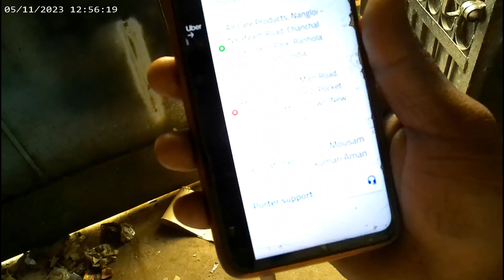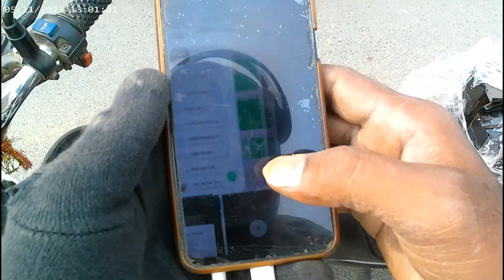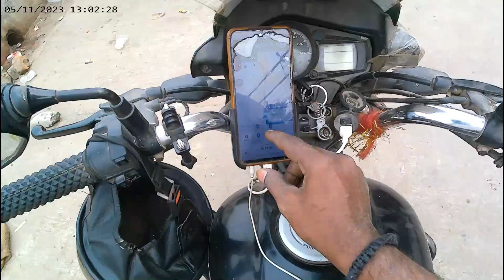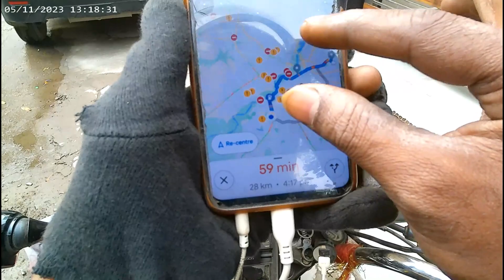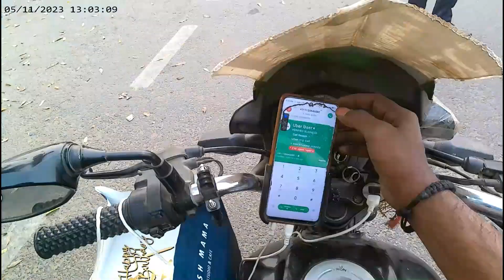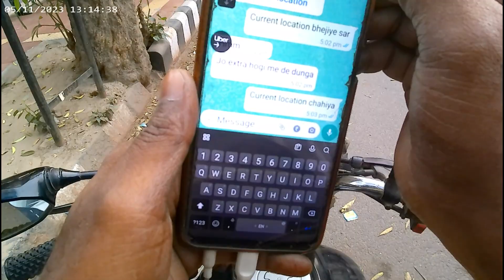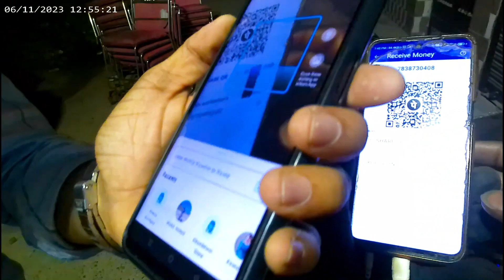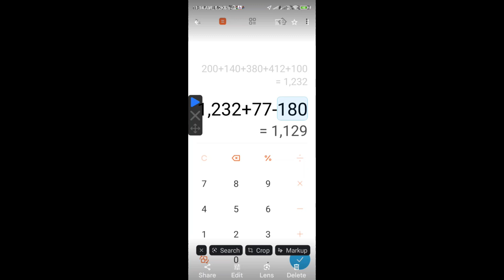SUNDAY SPECIAL 7 घंटे की EARNING 1232/- 80 KM BIKE RUN@y3radingvlogss858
यह क्या है भाई जी //ऑटो वाले भैया बोले मझे भी दिला दो//SUNDAY SPECIAL 7 घंटे की EARNING 1232/-80 KM BIKE RUN@y3radingvlogss858

Porter Office Address :-D18 Sector 3 Noida

15000 से 20000की नौकरी करो और फिर दुसरो की सुनो इस से बढ़िया खुद का काम करो और बढ़िया कमाओ

Searching Keywords-
offline order
online order
Y3 riding vlog
motovlog vlogging
# query
porter any doubt
Ola riding ,
Uber riding ,
porter delivery,
Rapido riding ,
uncle delivery,
Porter incentive
porter incentive
Porter delivery,
Uber delivery,
porter courier,
porter bike delivery charges,
pickup and delivery services delhi,
PORTER CUSTOMER CARE
CUSTOMER CARE